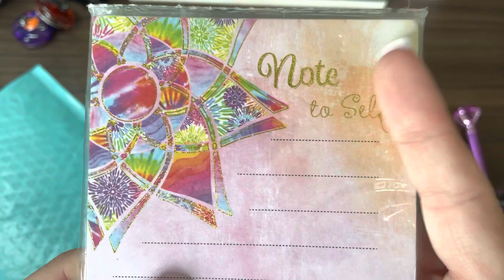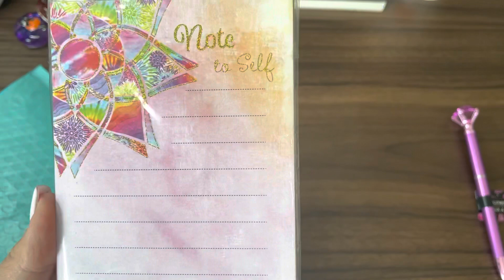Witchy Wednesday Bonus Video || Friend Mail from Crafting with Shay!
**UPDATE** Event is now Sept. 1 - Oct. 31 2021

Open to all USA and International

2. Painting must be of a witch and at least 30x30cm
3.A google entry form must be completed (Opened September 1st)
4. Complete Diamond Painting by Oct 31
5. Submit google exit form by Oct 31 by midnight MDT

Weekly prizes in my Wip n Chats!
Grand Prize: $50 giftcard to an approved diamond painting company

A little about me:
Hi, I’m Lindsay, a stay at home mom and part time event coordinator.  With the pandemic I'm a quarantined stay at home mom and a part time event canceller and rescheduler.  Its the joke I tell people.  I'm married to my best friend Gary and we have two darling boys James (3) and Remy (10 months). This is not my first youtube channel, I had a K-pop Unboxing Channel called K-cray I started in 2012 and uploaded till 2014.  I started Diamond Painting in June 2020.

My Diamond Painting Tools

Diamond Painting Pen

Round Containers
Elizabeth Ward Containers

Diamond Drills USA enjoyed this video!